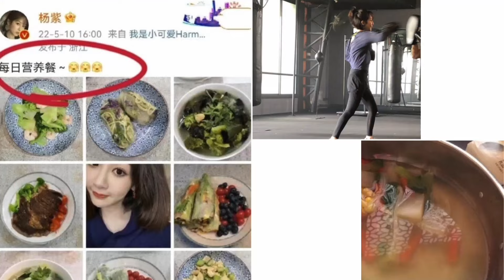เผยสูตร 5 นางเอกจีนกับ “เคล็ดลับความผอม”